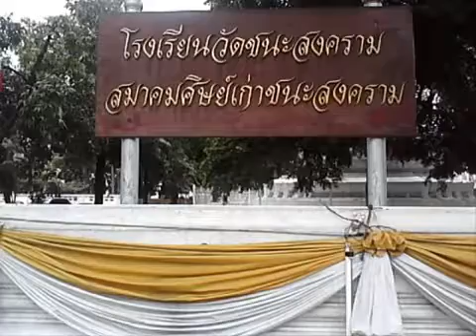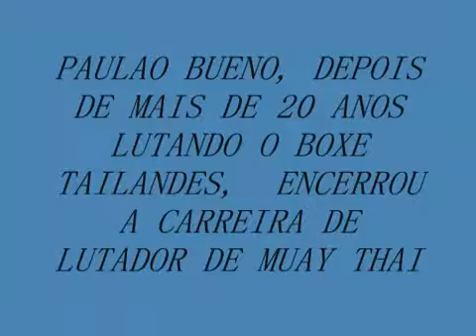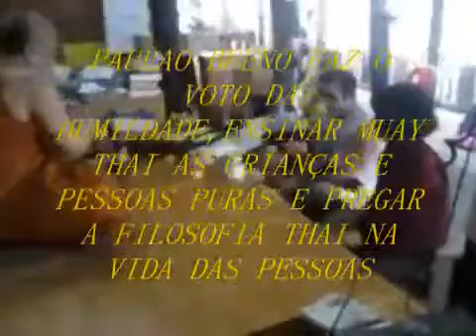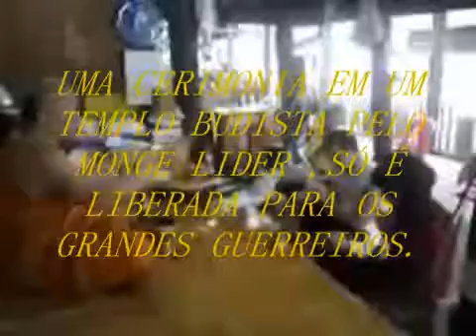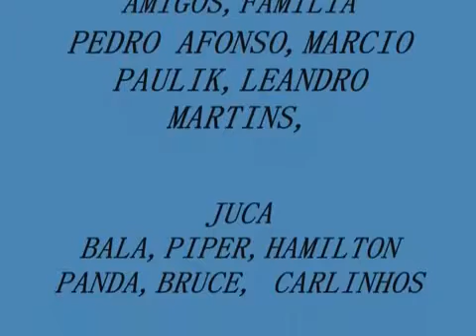6 de julho de 2017